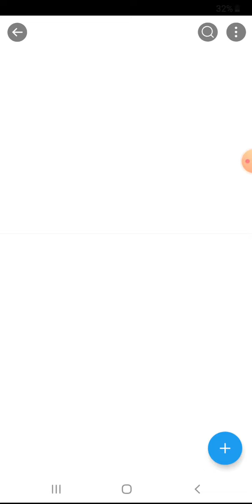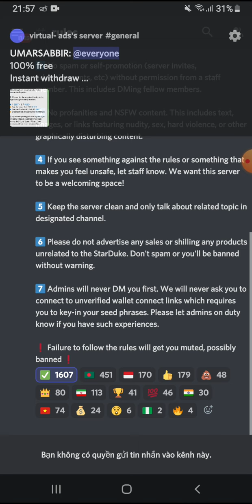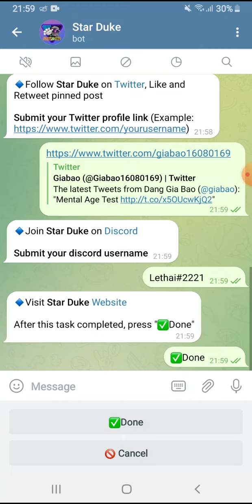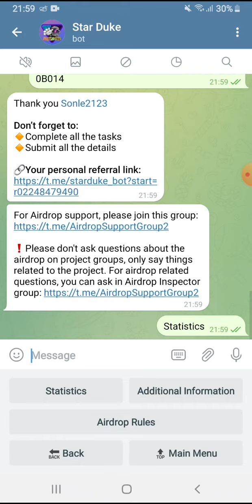Airdrop nhận 4$ token SDK. Mạng BSC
👉 🔥🚀Kèo cực Hot. Kiếm 25$ mỗi người trên APP kiếm tiền BBANK - Kiếm tiền online 2022

🎁Mã giới thiệu: MGrQBBGQ4l5
Anh em nhớ điền cả Form nhận thưởng nữa nha
Các bước làm:
B1: Tải app

B2: Tạo ví
B3: Tạo tài khoản & KYC (ví CEFI)
B4: Nạp vào ~25$ đồng BNB (nên từ 27$ trở lên cho chắc)
B5: Exchange sang BBANK

(điển chỗ GMAIL/CODE là mã ở trên nha ae)
B7: Để 7 ngày nha

👉 Claim 2400 token PIE. Sàn PieSwap. Dự án tiềm năng cao. List pancakeswap 20/6